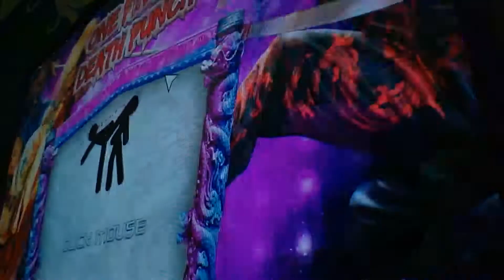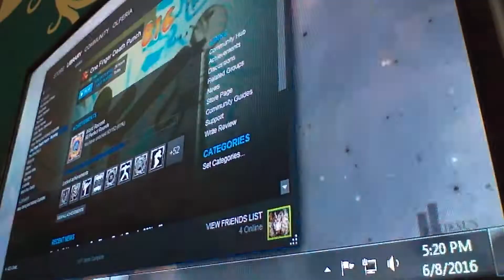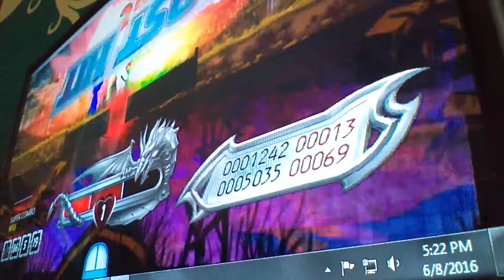AAAANNNND FOCUS!!! | One Finger Death Punch #1